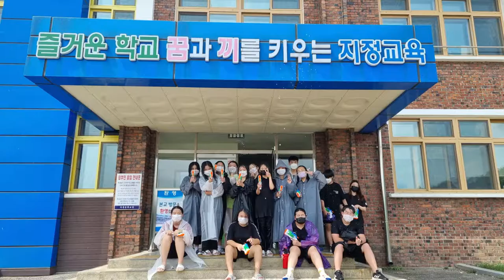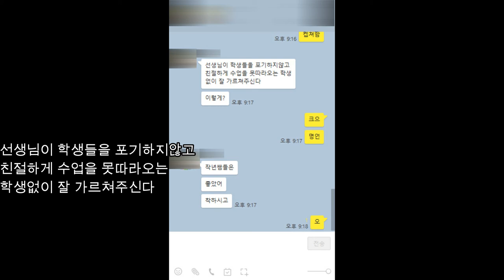[제1회 원주권역 중고등 UCC 공모전]최우수상 수상작ㅣ지정중학교 "원주시 지정중 홍보대사의 24시"ㅣ상지학원발전기금재단 주관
[최우수상 수상작]
지정중학교 "원주시 지정중 홍보대사의 24시"

상지학원발전기금재단이 주최, 주관하고 강원도원주교육지원청이 후원하는
제1회 원주권역 중고등학생 UCC 동영상 공모전은
지역사회와의 협력을 통한 발전을 위하여 기획되었습니다.

주제: 선생님과 함께하는 우리학교 자랑하기
총 상금: 750만원

이번 공모전을 시작으로 우리 상지대와 상지학원발전기금재단은
지속적으로 지역과 협력하고 발전할 수 있는 방안을 모색할 예정입니다.